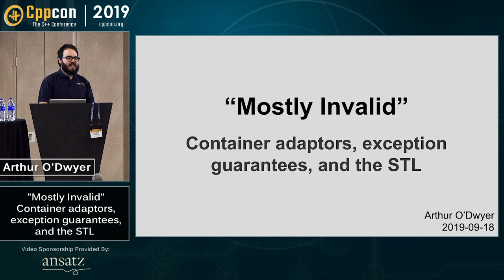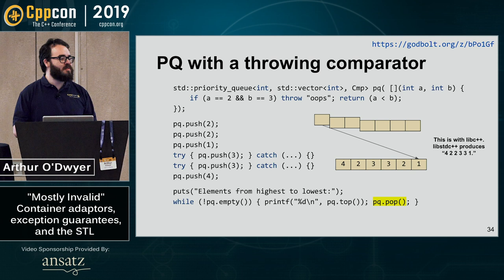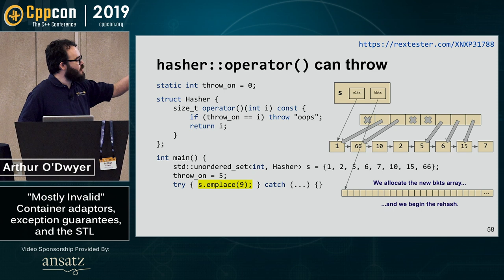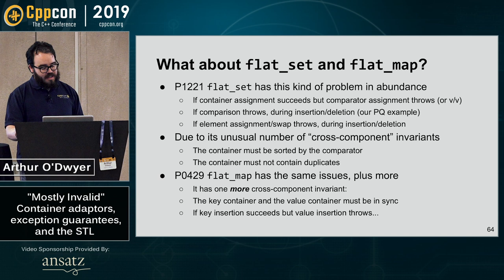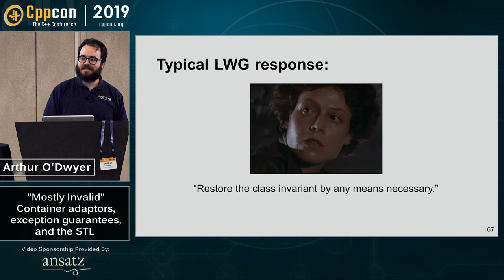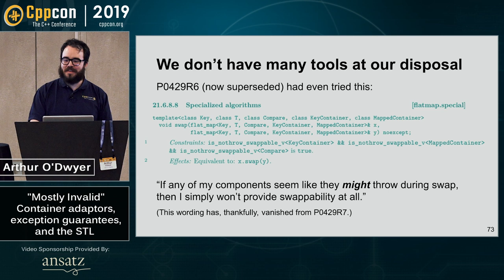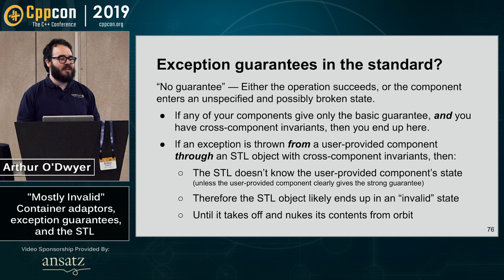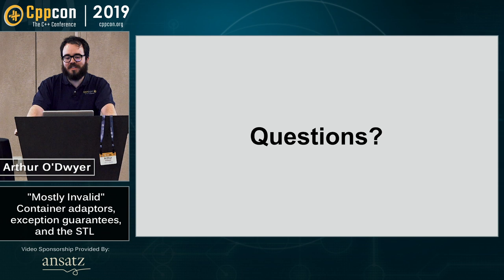"Mostly Invalid": flat_map, Exception Guarantees, and the STL - Arthur O'Dwyer - CppCon 2019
"Mostly Invalid": flat_map, Exception Guarantees, and the STL

The proposed new STL containers "flat_set" and "flat_map" work like "priority_queue" in that they adapt some existing container, such as std::vector or std::deque, by combining it with other user-provided components, such as a comparator. Such composed types generally impose vague semantic requirements on their components; for example, a composed type might implicitly require that copy-construction and assignment do "the natural thing." These semantic requirements are hardly ever stated explicitly in the Standard; instead, they fall out of common vendor implementations.

In committee discussion of "flat_map", it was noticed that container adaptors such as "priority_queue" also implicitly require some sort of exception guarantee. Not only does the library require that successful copy-assignment actually do assignment, but also, the library generally requires that unsuccessful copy-assignment should do nothing at all — a property referred to as the "strong exception guarantee."

Arthur will show some examples where a user-provided comparator that throws can break the class invariants of "priority_queue". Once the class invariants of a container have been broken, we say that the container is in a "mostly invalid" state — a different and even more dangerous state than the "valid but unspecified" state of a moved-from object. We'll walk through several strategies for inserting values into a flat_map and show how each one breaks down when confronted with a throwing move-constructor, a throwing comparison, or both. Finally, Arthur will suggest a path forward for formalizing the currently underspecified behavior of STL types that rely on user-provided components.

Arthur O'Dwyer

Arthur O'Dwyer is the author of "Colossal Cave: The Board Game," "Mastering the C++17 STL" (the book), and "The STL From Scratch" (the training course). He runs professional C++ training courses, is occasionally active on the C++ Standards Committee, and has a blog mostly about C++.